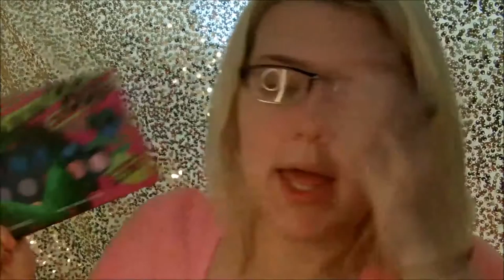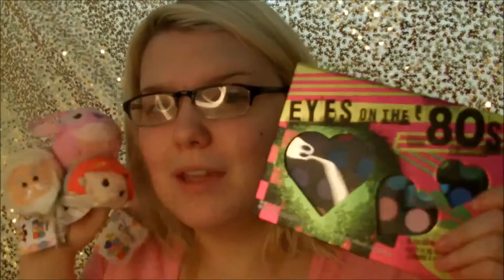First Fan Mail Opening!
:) Thumbs up!!! Thank you so much to Shay for sending this to me, it was so sweet and thoughtful!! :)

Please go show Shay some love and follow her on instagram!

UPLOAD SCHEDULE:
Tuesday: Beauty Video
Saturday: Weekly Vlog
+ Bonus Video Throughout the Week!